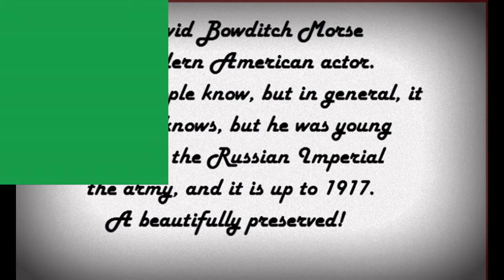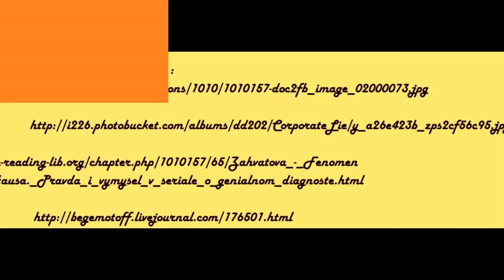David Morse served in the Russian army !